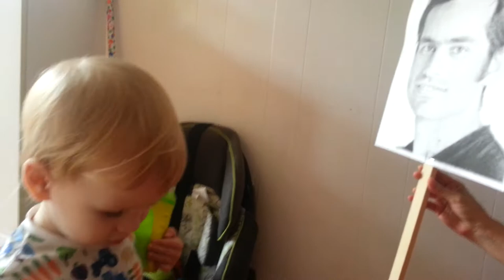2 September, 2013: Practicing for welcoming John and Tarek back from Egypt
Post-labour day march, and pre-birthday day.